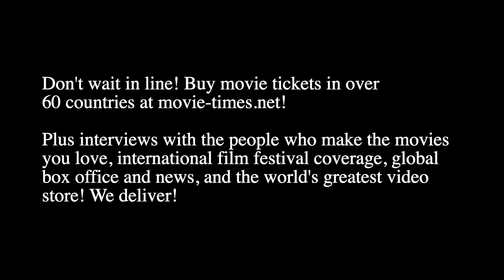Yahya Abdul-Mateen II: THE TRIAL OF THE CHICAGO 7